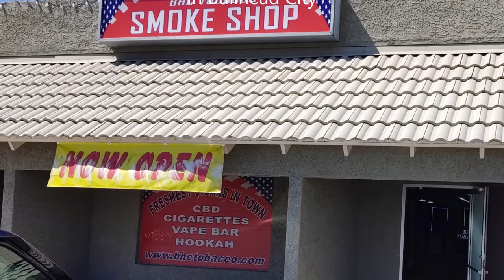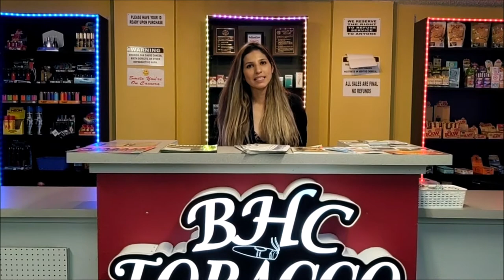Stop 7 on the "We're Open - Support Local" Tour is BHC Tobacco Smoke Shop in Bullhead City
Fabby is an inspiration. She's so young to be a small business owner who commutes from Kingman every day to keep her shop open!

BHC Tobacco Smoke Shop is your one stop shop for all of your smoking needs

Fresh Cigars | Cigarettes | Hookah | CBD

They are open 10:00 AM - 9:00 PM every day (until 6 on Sundays)

BHC Tobacco is now offering Curbside Pick-up as an option for pick-up.

Just call in your order and once you’re outside call to let us know you’ve arrived!

Please continue to support local and keep the Tri-State running during this tuff time!

Best, Billy